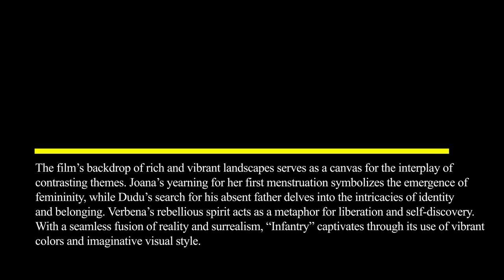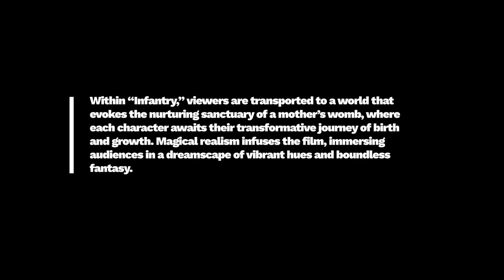FILM REVIEW: INFANTRY (Short Film, 2022), LAÍS SANTOS ARAÚJO –ZiZ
FILM REVIEW:
INFANTRY (SHORT FILM, 2022), LAÍS SANTOS ARAÚJO